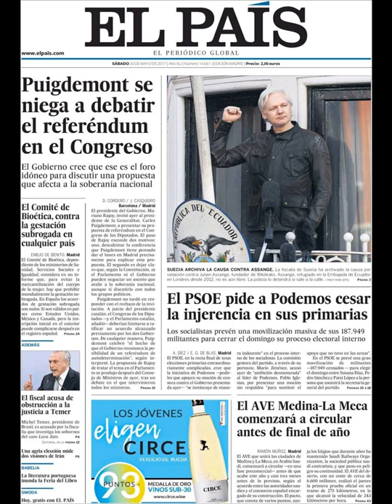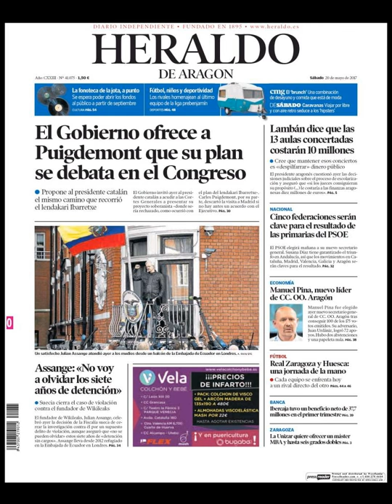Noticias Sábado 20 Mayo 2017 Principales Titulares Portadas Diarios Periódicos España Spain News